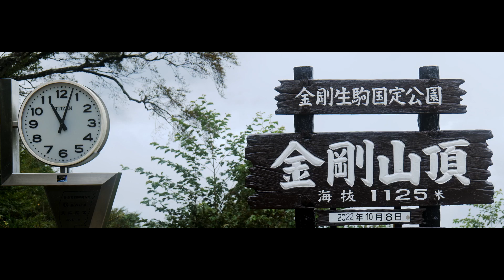Mt.Kongo(金剛山：モミジ谷/文殊中尾根ルート)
2022/10/08の金剛山：モミジ谷/文殊中尾根ルートの登山映像です。
途中ジンバルをお試し。
ブラックミストフィルターはいらないですね．．．。